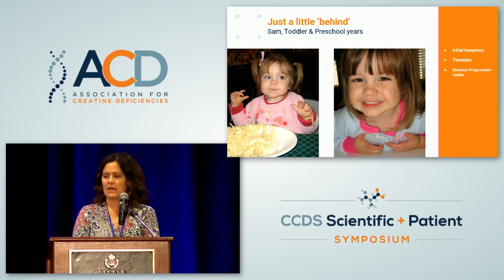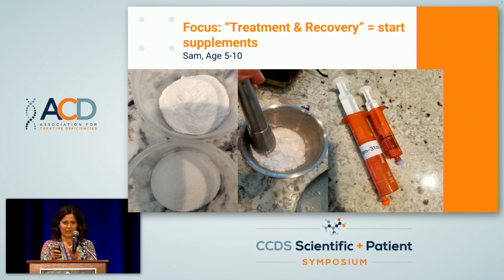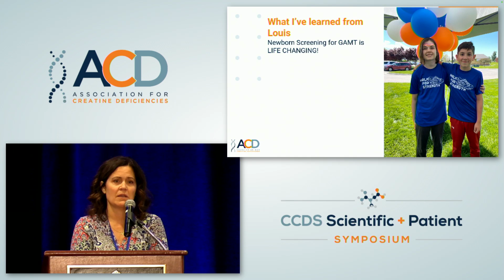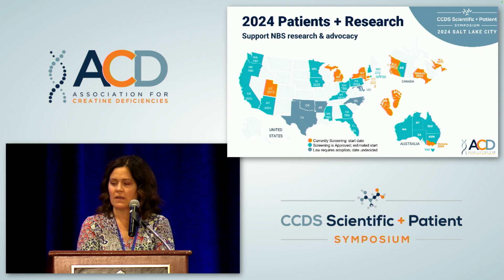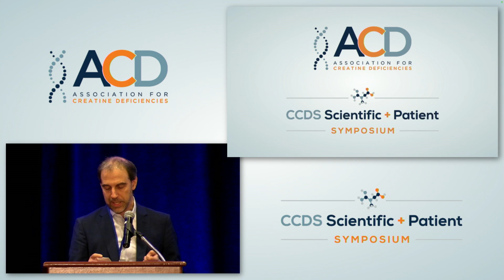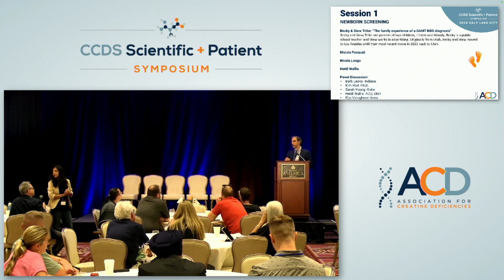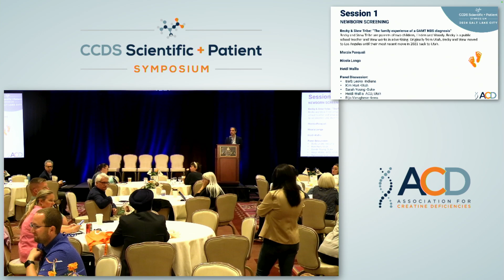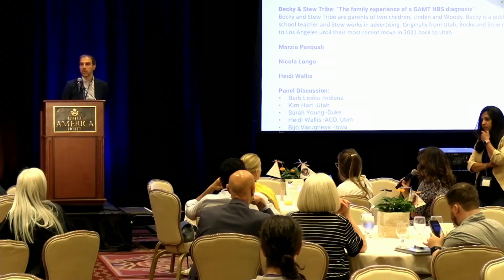2024 - Heidi Wallis - GAMT Lived Experience - With and Without Early Diagnosis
2024 CCDS Scientific & Patient Symposium
Newborn Screening Session

Dr. Nicola Longo - Newborn Screening, Confirmatory Testing, and Long Term Care of Patients with GAMT Deficiency

Barb Lesko, Allison Forkner, Heidi Wallis, Kim Hart, Sarah Young, Bijo Varughese - Newborn Screening Panel Discussion